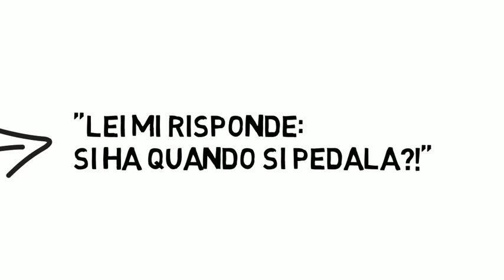COME STUDIARE DIRITTO 2 | Studiare Diritto Facile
A chi non è mai capitata una cosa del genere?
Un breve video per ricordare l'importanza delle definizioni giuridiche.